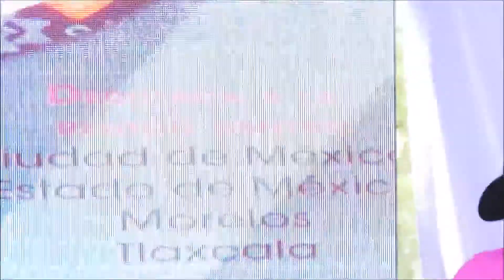Maria Chuchena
Trio Sentimiento Serrano Feria de la Cultura Rural Chapingo 2017